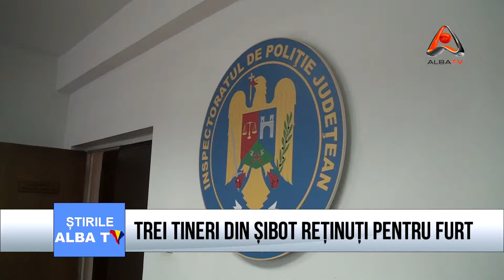TREI TINERI DIN ȘIBOT REȚINUȚI PENTRU FURT